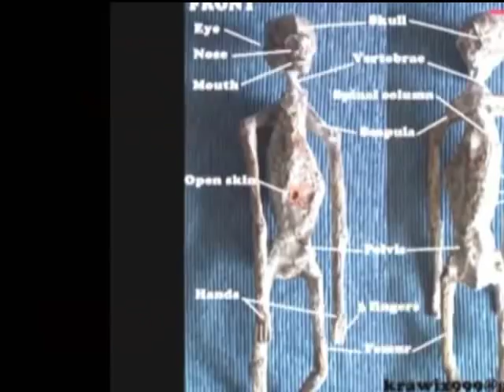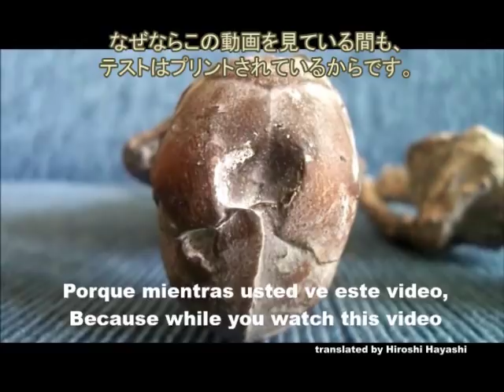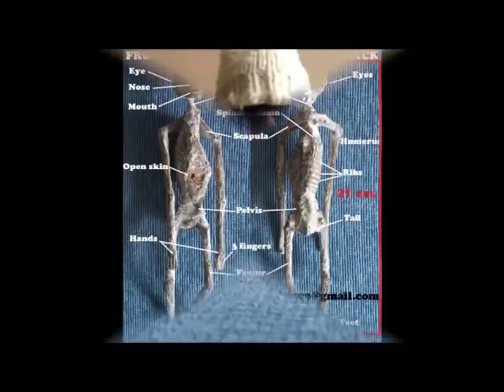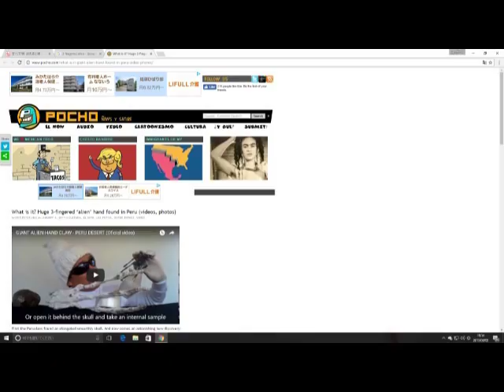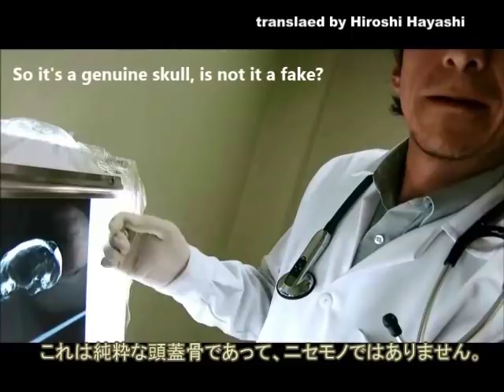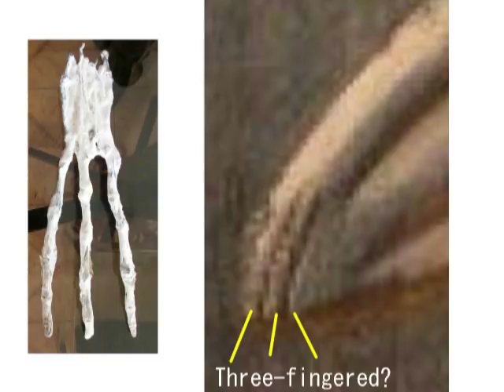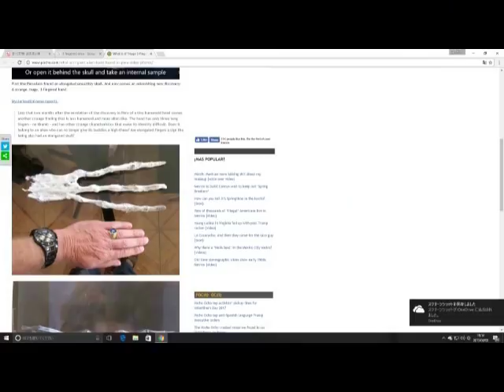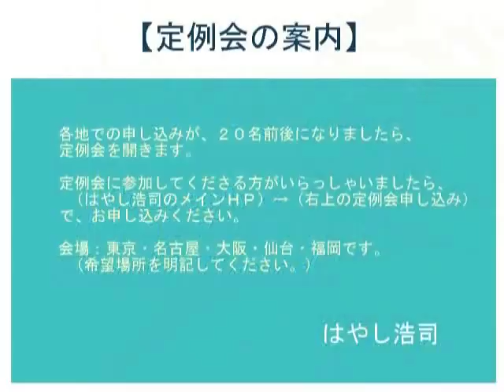2510【02】A Mail from Mr Krawix, about ET in PeruペルーのETについてのクラウィックス氏からのメールby Hiroshi Hayashi, Japan